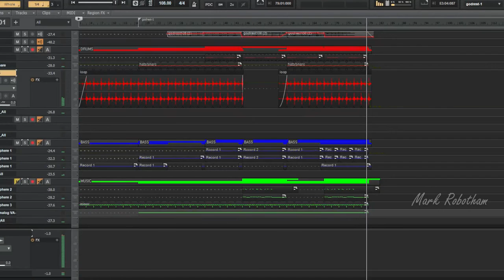Erasure - God Rest Ye Merry Gentlemen - Remix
Just a quick remix